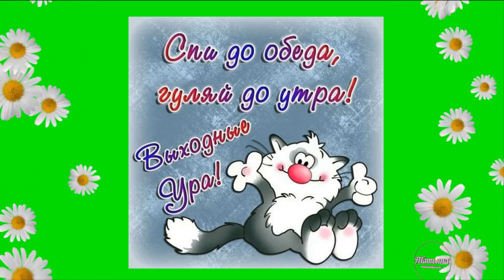Классных выходных! Расслабляйся, отсыпайся, отдыхай! Great weekend!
Классных выходных! Расслабляйся, отсыпайся, отдыхай!
Great weekend! Relax, get some sleep, get some rest!
Ссылка на видео:
Желаю классных выходных,
Улетных, радостных, шальных,
Веселых, замечательных,
Ну, просто сногсшибательных!